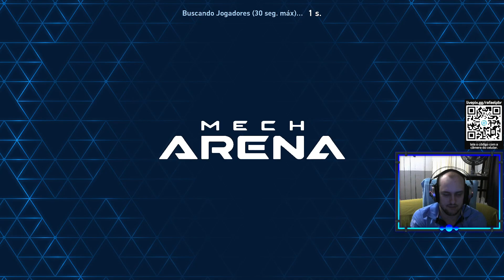Mech Arena, com amigos fica facil!